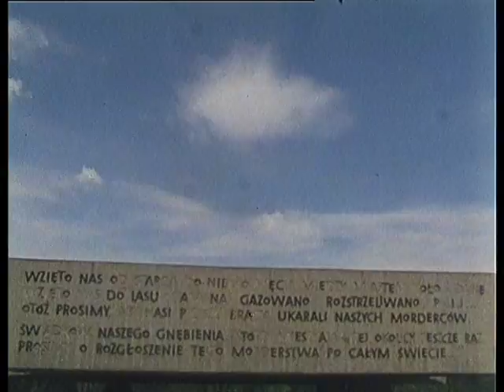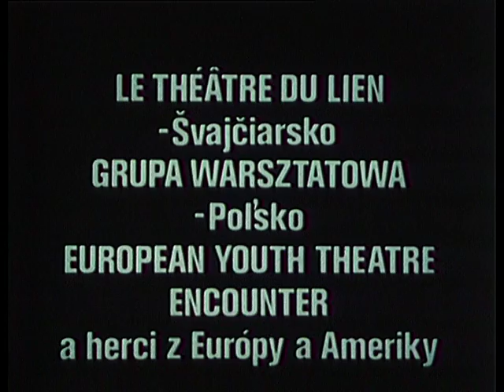Journey to Delphi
Documentary film about the international cultural project Journey to Delphi, following a troupe of a dozen of theater groups from from all over Europe, conceiving, rehearsing, and performing the common performance Europe-Europe on their journey through European cities.